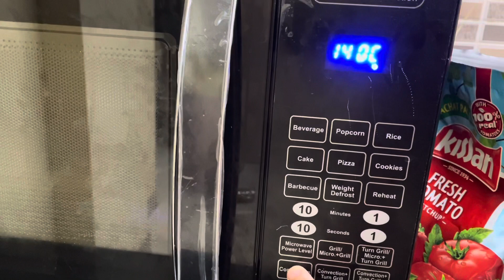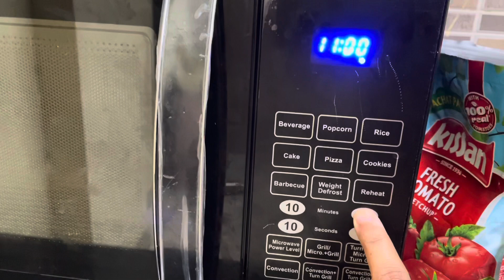How to Make Jeera Biscuit in IFB Microwave | Wheat Flour Jeera Biscuit in Microwave | Cumin Biscuit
How to Make Jeera Biscuit in IFB Microwave | Wheat Flour Jeera Biscuit in Microwave | Healthy Cumin Biscuit in Microwave | Wheat Flour Jeera Biscuit in IFB